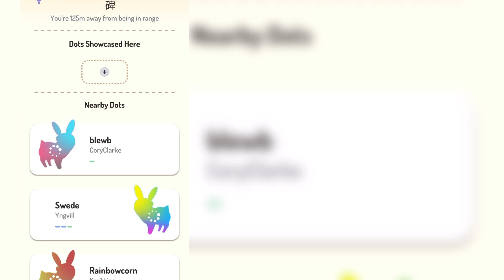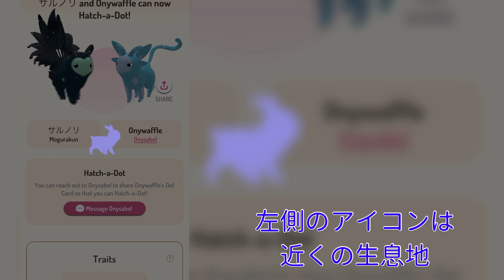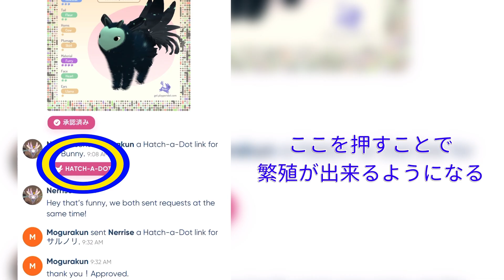【ペリドット】育てていたドットがついに大人に！繁殖させて、次の世代のドットを産み出してみた！【Peridot】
【事前登録はこちらから】

※本動画は、先行アクセスの招待をNiantic社から受けて遊んでおります